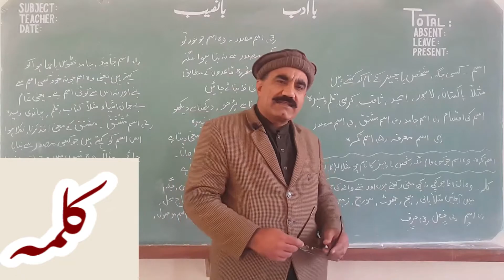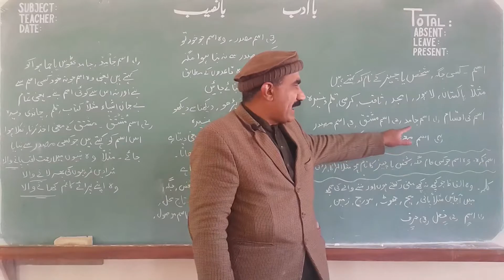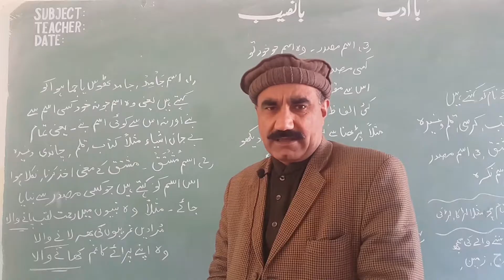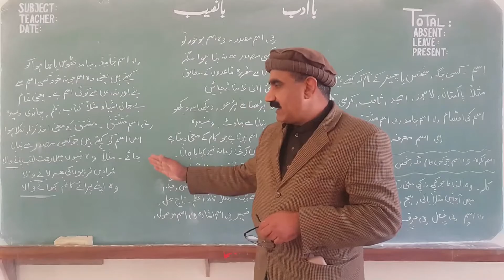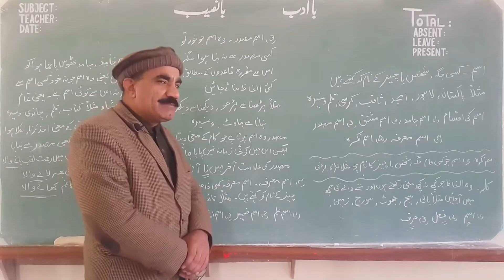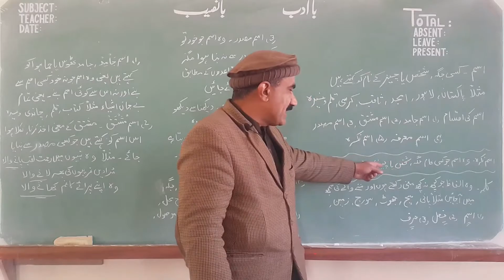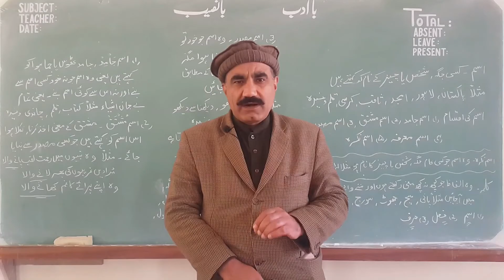ism Ki Tareef aur Uski Iqsam || Urdu Grammar Video status..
UrduSajidKhanKaySath, we are making Videos about Urdu Literature, we brings videos in Urduzaban, Through this channel, you will get more and more informative videos in Urduzuban, Subscribe to channel and do like, comment and share videos, Thanks stay Blessed..